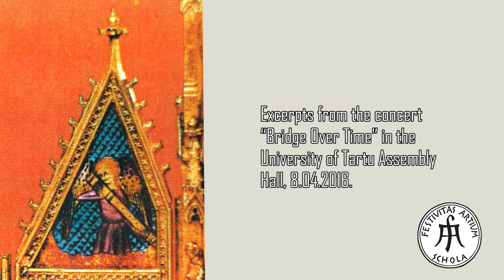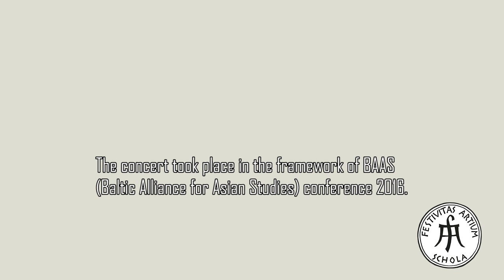FA Schola Ensemble Live 2016 - Bridge over time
Excerpts from the concert “Bridge Over Time”
in the University of Tartu Assembly Hall, 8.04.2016

European Medieval instrumental music from 14th-15th Century Sources and modal improvisations

FA Schola Ensemble:
Raho Langsepp – medieval flutes, otu, xun
Lilian Langsepp – gothic harp
Helena Uleksin – tambron, medieval flute
Janno Mäe – bell chime

The concert took place in the framework of BAAS (Baltic Alliance for Asian Studies) Conference 2016.